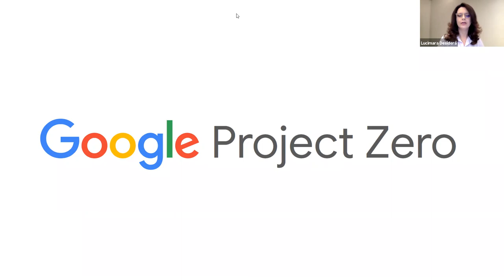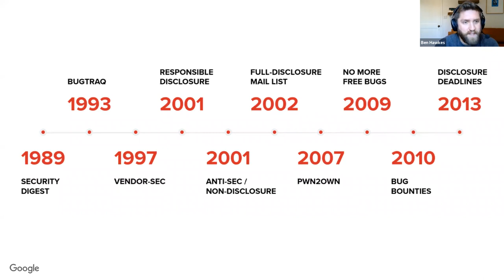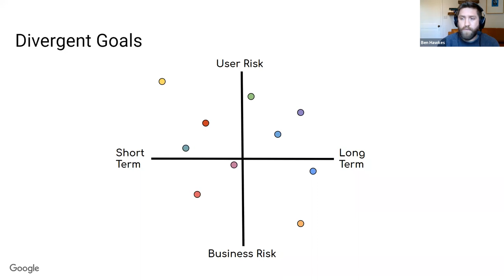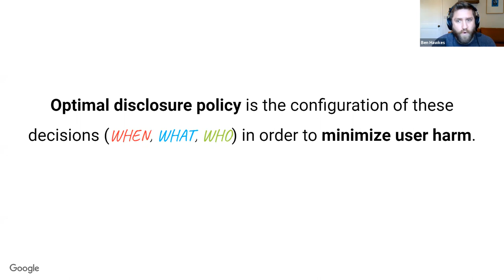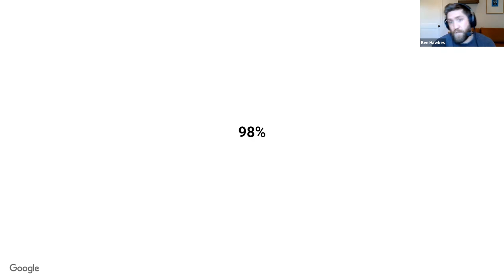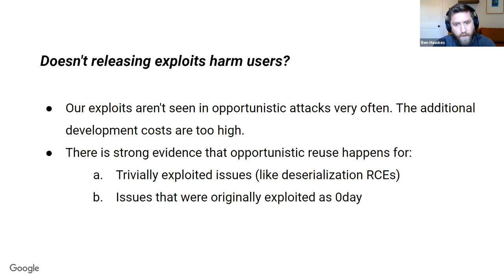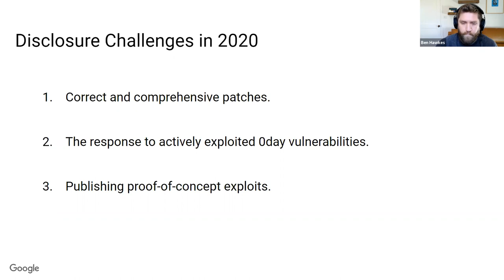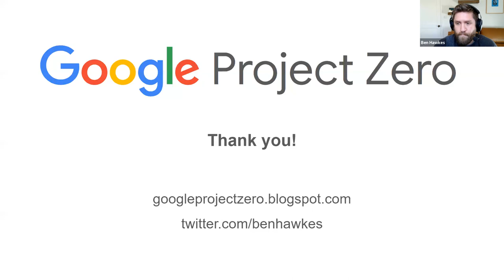Day 2 Keynote | Project Zero's Disclosure Philosophy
You've found a critical security vulnerability that affects hundreds of millions of users. How best can you protect the vulnerable population? Who should you tell, and how much should you tell them? This is the central policy problem that Google's Project Zero security research team faces every day: vulnerability disclosure.

In this presentation Ben Hawkes will untangle the vulnerability disclosure debate, provide insights based on Project Zero's experience from disclosing thousands of vulnerabilities, and share a path forward for improving vulnerability disclosure policy.
Ben Hawkes is a founding member and technical lead of Google's 'Project Zero' security research team, where he helped develop the team's mission, strategy, and vulnerability disclosure policies. As a researcher, Ben discovered many vulnerabilities across a range of different software platforms (including Android, Linux, and Windows), and published research focused on vulnerability analysis and software exploitation. Prior to Project Zero, Ben worked on the security of Google's product launches, with a particular focus on virtualization and cloud security.